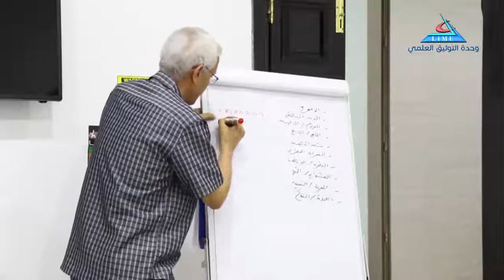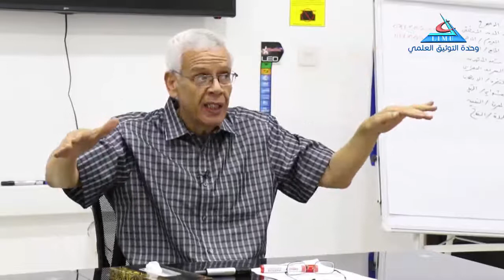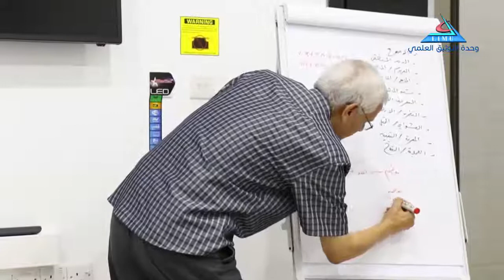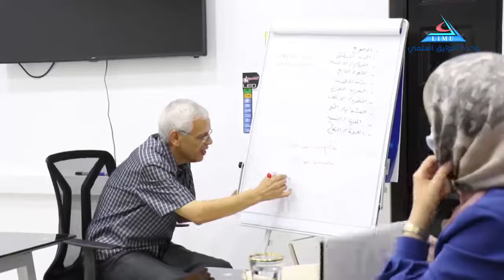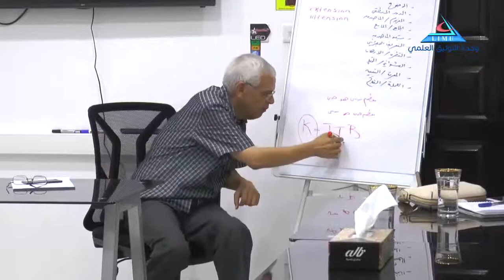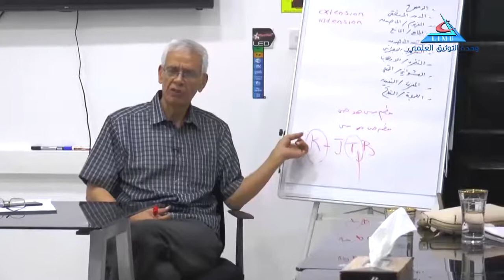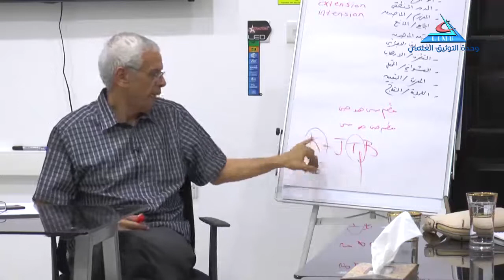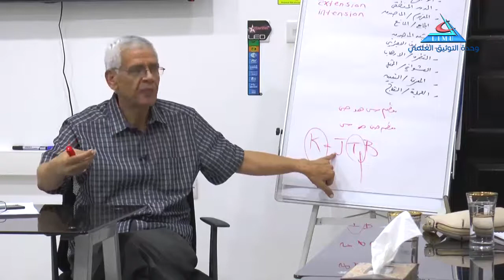Critical Thinking 2 Part 2 Prof Nagib Hussadi